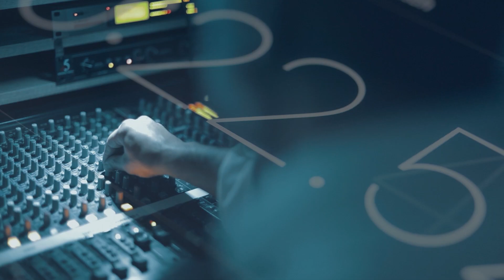Rəsmi Bakının prinsipial mövqeyi - REAL İNTERVYU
Prezident İlham Əliyev:"Bizi heç kim və heç nə dayandıra bilməz"